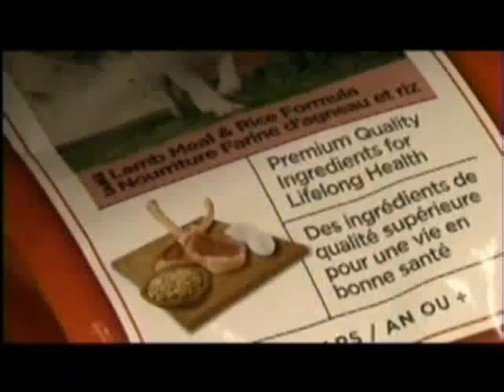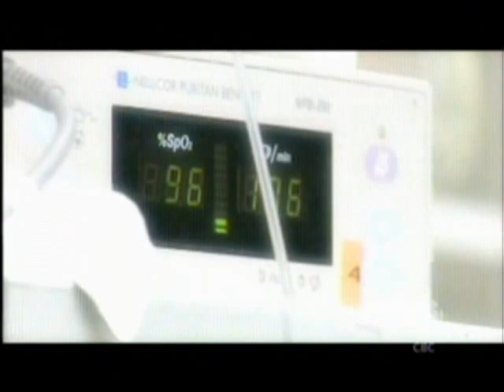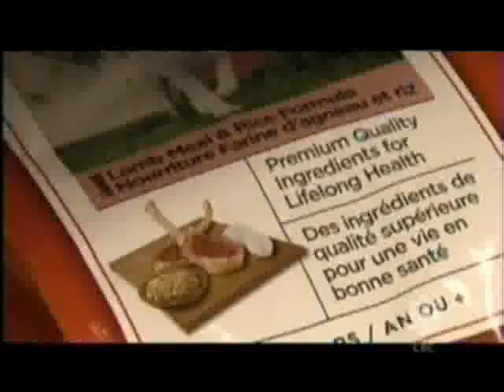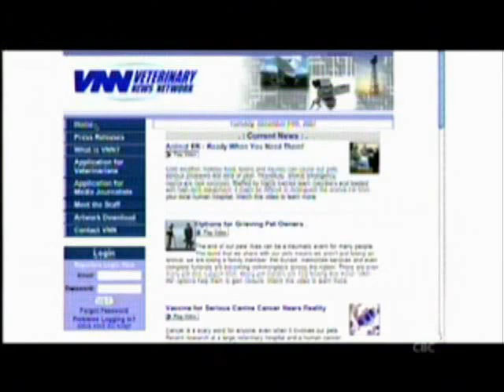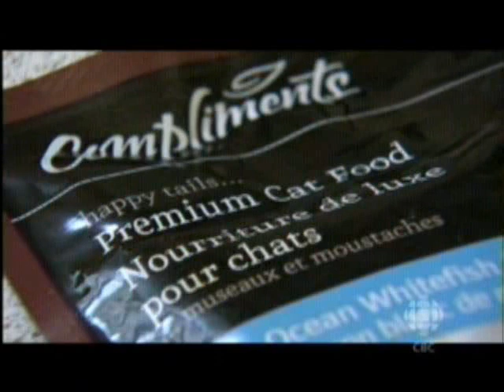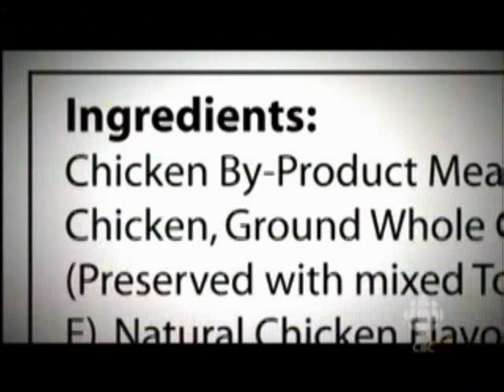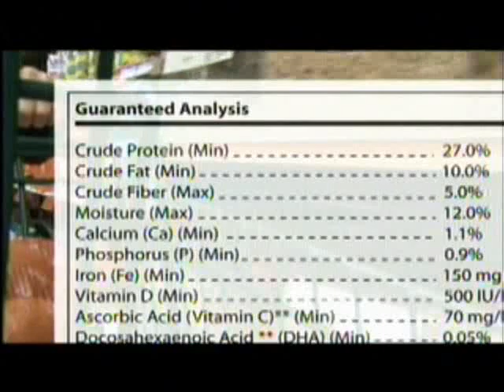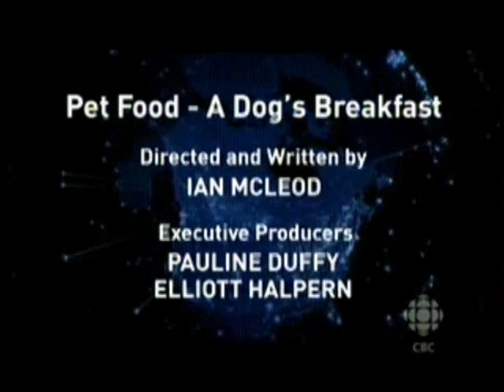Pet Food A Dog's Breakfast CBC Doc Zone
what's really going on in the pet food industry!